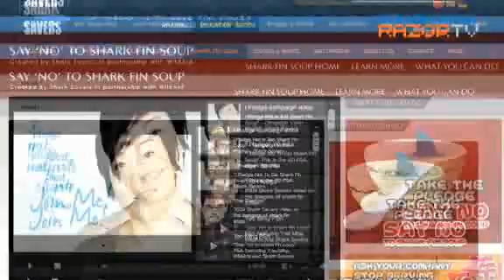Does shark fin demand harm sharks? (Say No To Shark's Fin Pt 2)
The demand for shark's fin has contributed to the finning of sharks, say environmentalists. But is that really true?Wouldn't the extinction of sharks result in loss of business for shark's fin traders? The two parties weigh in on the arguments for and against the eating shark's fin.